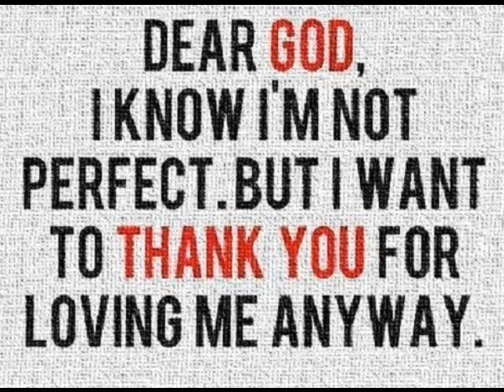Beautiful Shore - Eighth Day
Southern Gospel